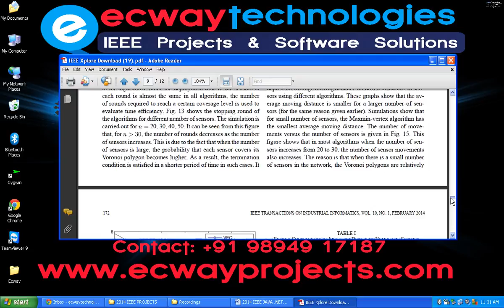Distributed Deployment Algorithms for Improved Coverage in a Network of Wireless Mobile Sensors